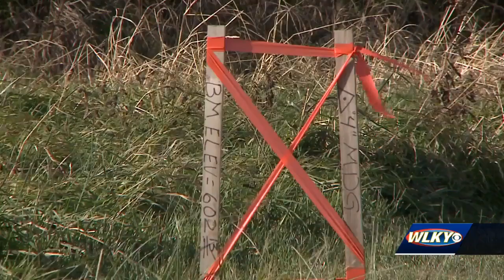A new affordable housing project is coming to Charlestown